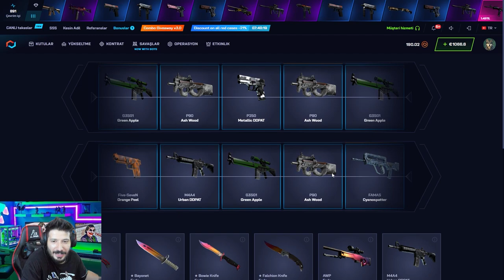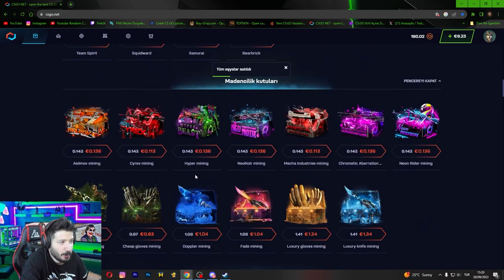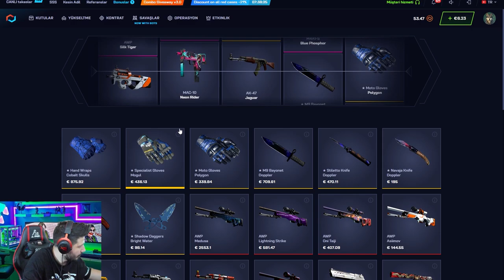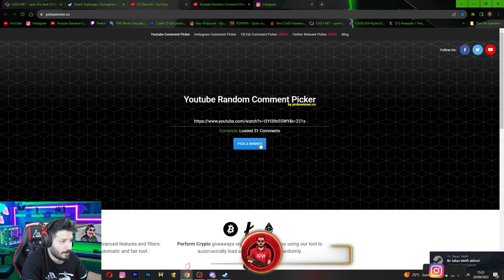BEDAVA KASA AÇTIM ENVANTERE BIÇAK ÇEKTİM Csgonet Mycsgo промокод Promo Code